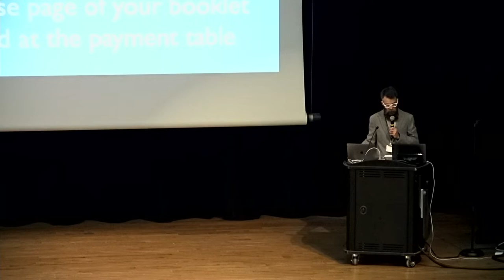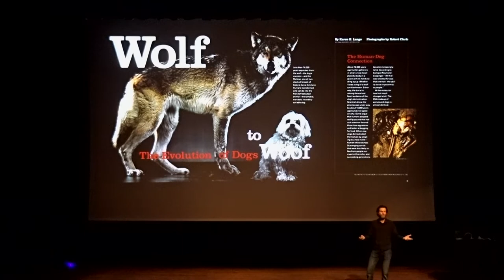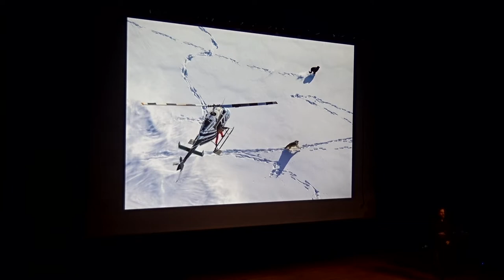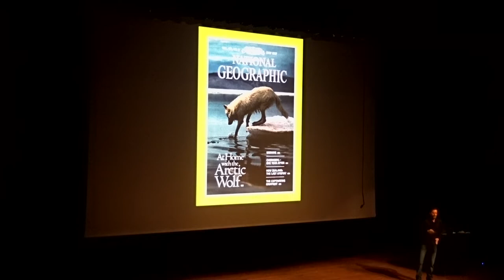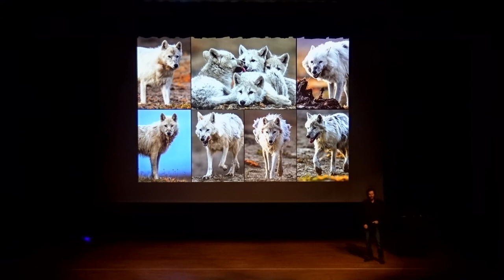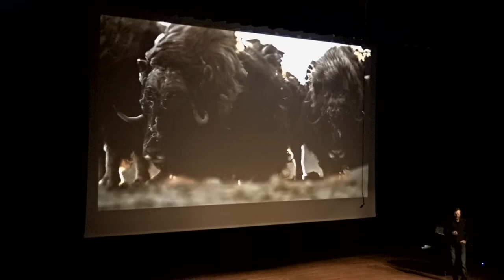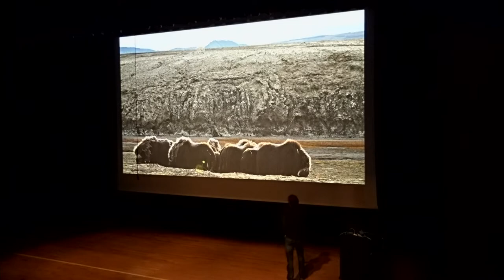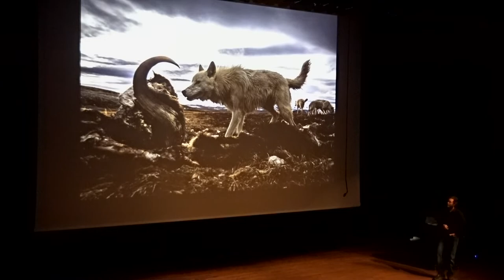In Bloom - Ronan Donovan - 2021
Sheridan Community Land Trust's 2021 In Bloom fundraiser featured Ronan Donovan, National Geographic Fellow. Ronan shared stories and answered questions from his experience documenting Yellowstone and the Artic for National Geographic.